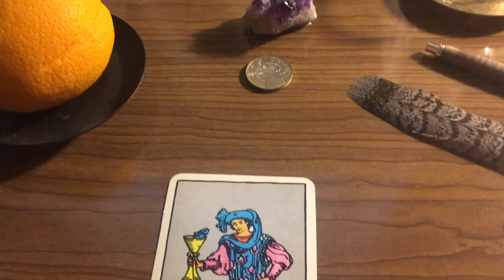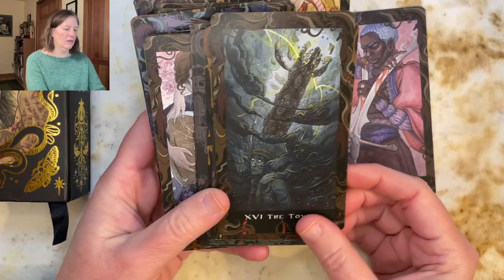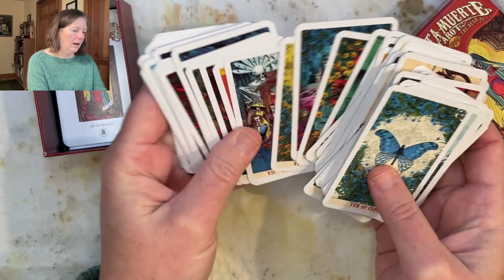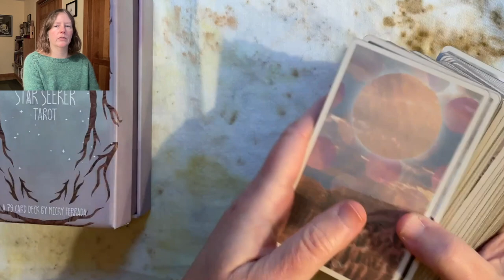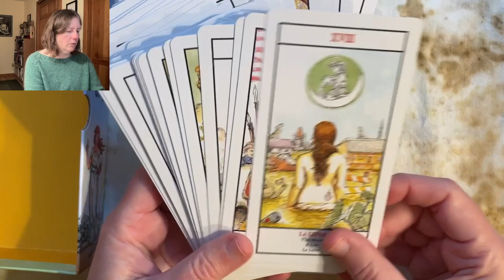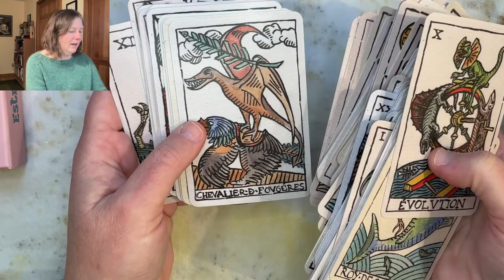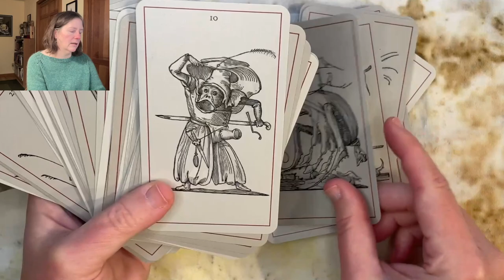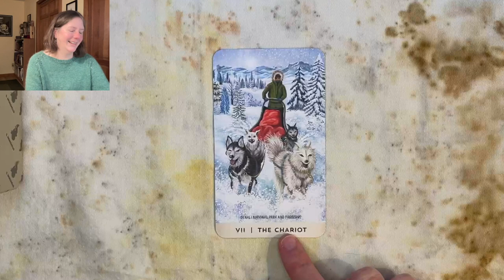New Decks from 2023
A look at the 14 decks (and a bonus oracle!) that arrived and have remained in my collection in 2023.